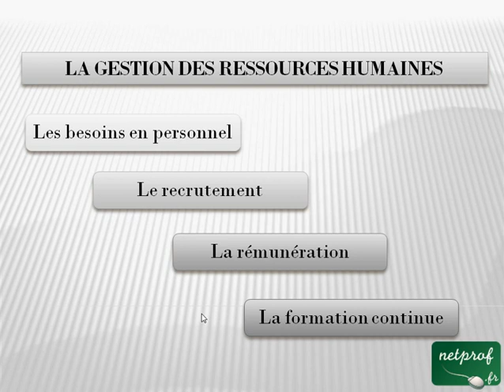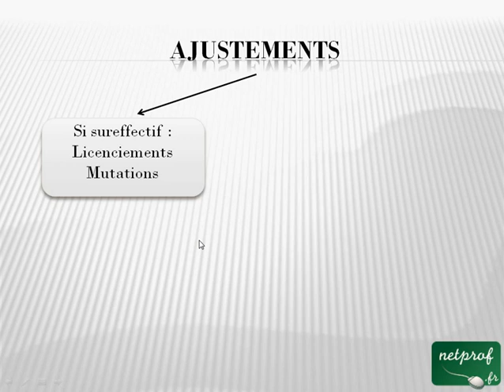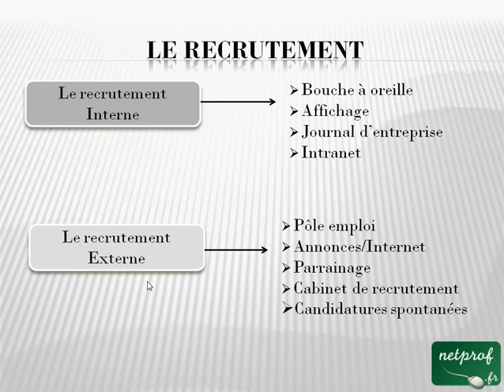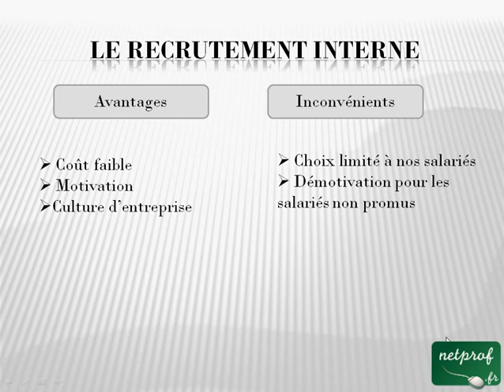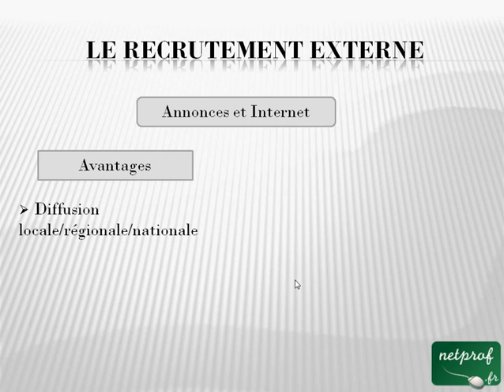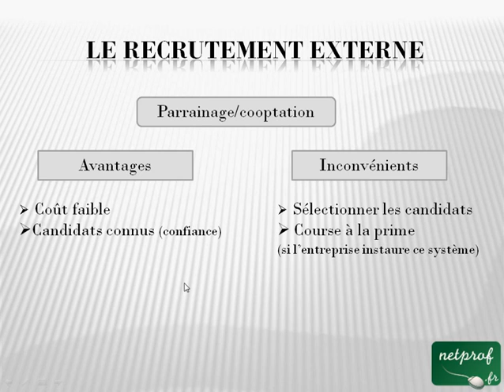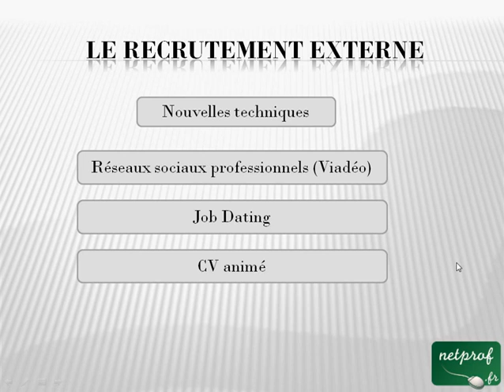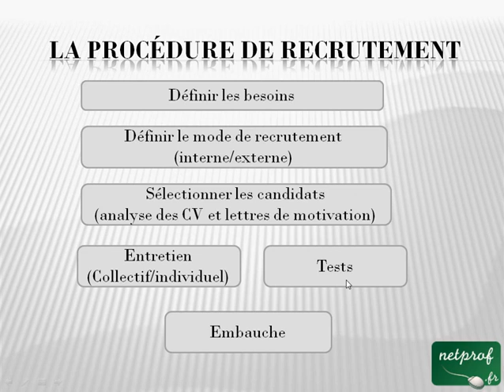Besoins en personnel et recrutement